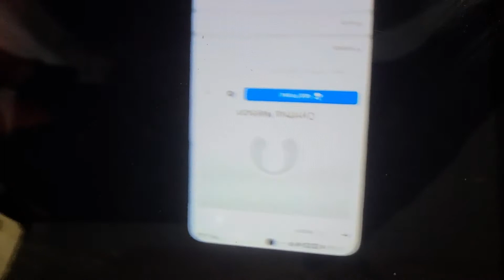My account hacked